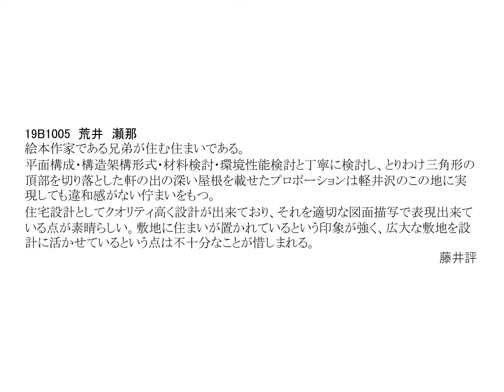19B1007 藤木班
19B1007 藤木班